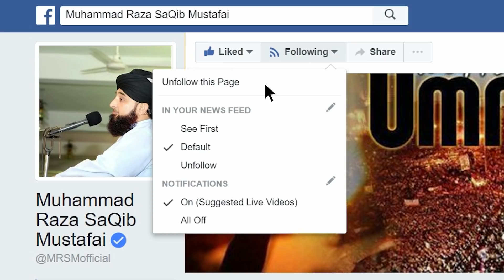Betiyon k Naam Dard Bhara Peghaam ! New Clip 2020 | Muhammad Raza Saqib Mustafai